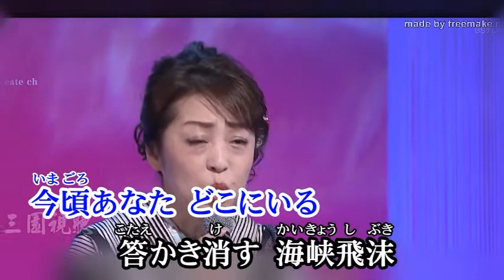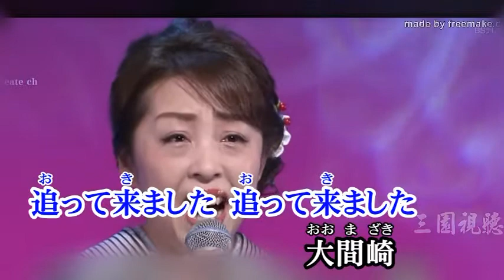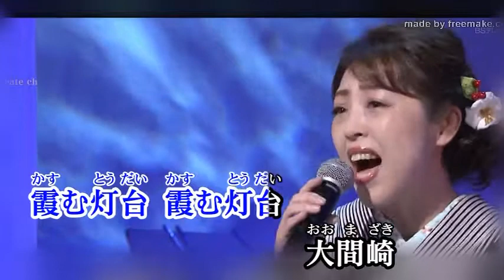大間崎 / 山口ひろみ / 秀容 翻唱